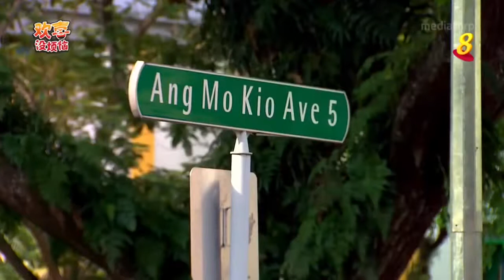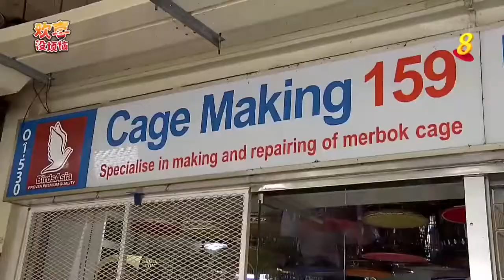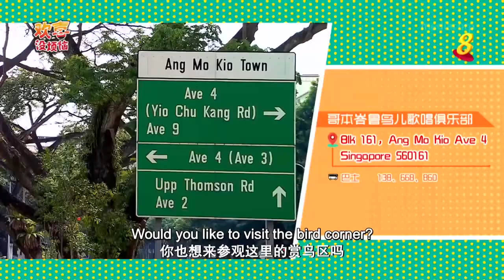陈建彬 + Lobang Queen 刘玲玲～Kebun Baru Birdsinging Club 哥本峇鲁鸟儿歌唱俱乐部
Venue: Open field near Blk 161 Ang Mo Kio av. 5, Singapore
欢喜没烦恼1第十一集